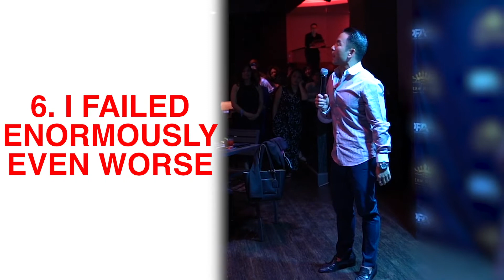A Moment With JW | The Secrets To Success